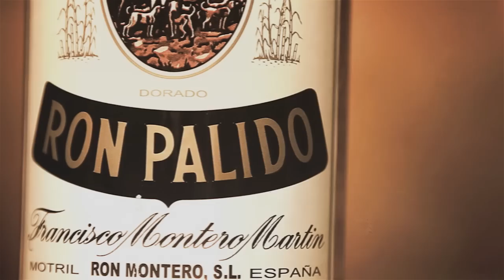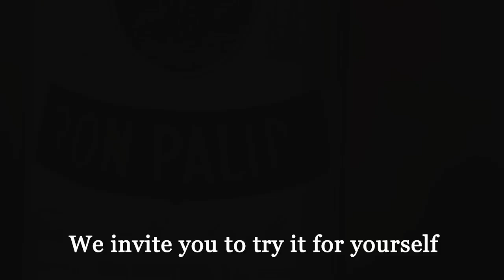Corporate Video - Ron Montero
The best Rum in the World is not made in the Caribbean, it is made in Spain, wherefrom sugarcane and Rum has its origins dating back 1000 years.